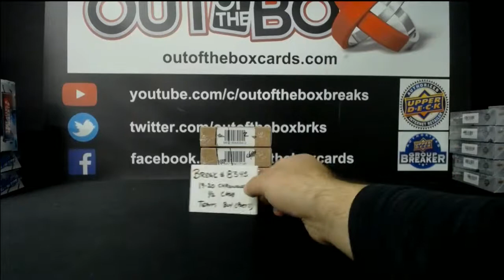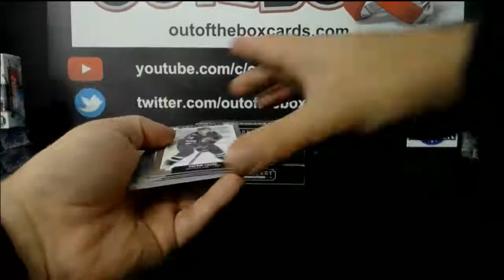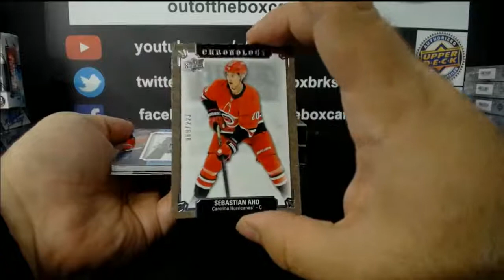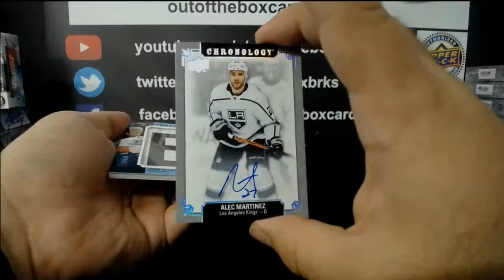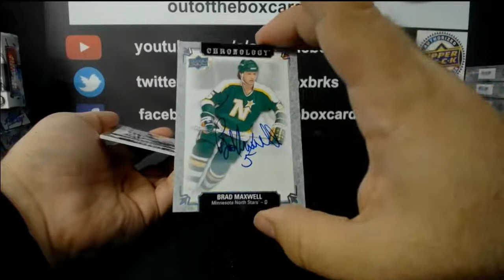Out Of The Box Group Break #8345- 2019-20 Upper Deck Chronology Vol. II (4 Box) Half Case Team Buy